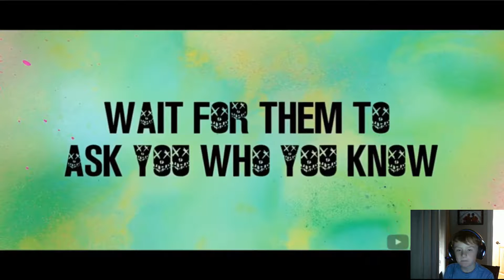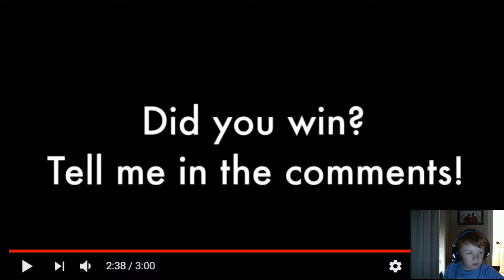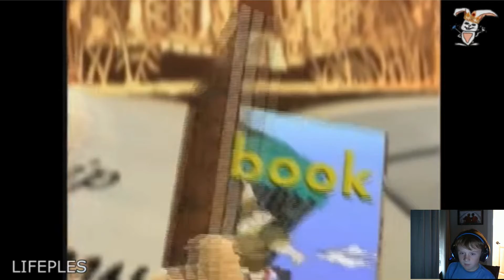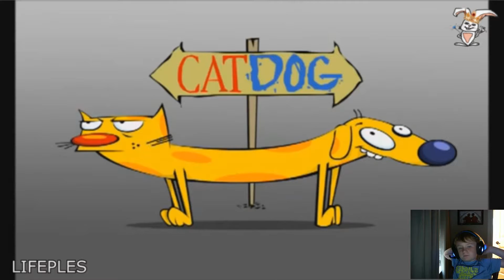Don't Sing man i did good or bad you find out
i did dont sing ,but did you sing or not tell me